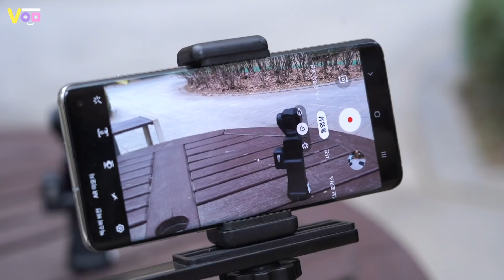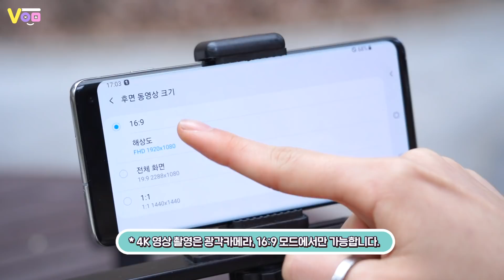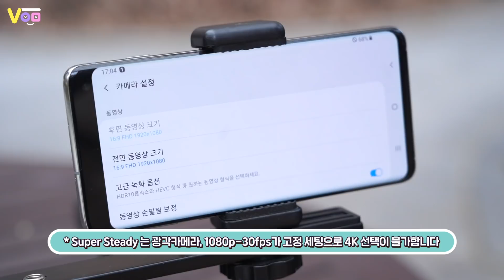예상 밖 결과?! 갤럭시S10 vs 아이폰Xs Max 손떨방 비교 | 짐벌 카메라 오즈모 포켓이 등장한다면?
많은 분들이 궁금해 하시는 갤럭시S10 vs 아이폰Xs Max 손떨방 성능 비교해봤습니다! 초광각, 셀카, 마이크 그리고 짐벌 카메라오즈모 포켓과 함께 슈퍼 스테디샷 손떨림방지 테스트까지! 일장일단이 있는 거 같은데 판단은 여러분의 몫에 맡기도록 할게요. 카메라 비교 2탄은 저조도 영상 비교이니 기대해 주세요!